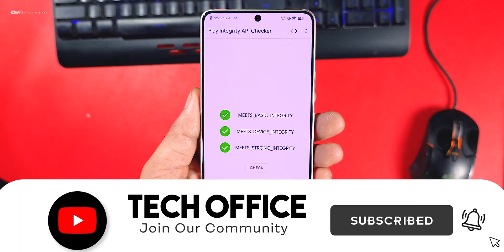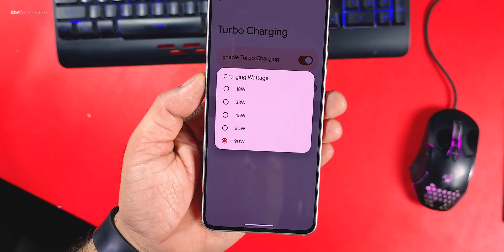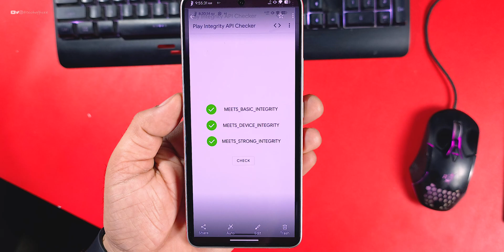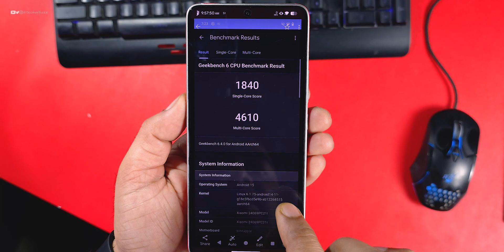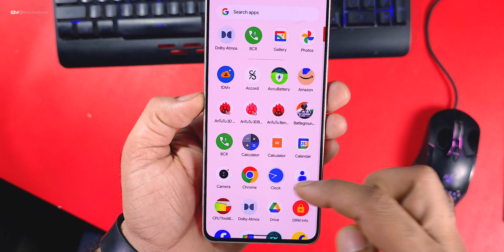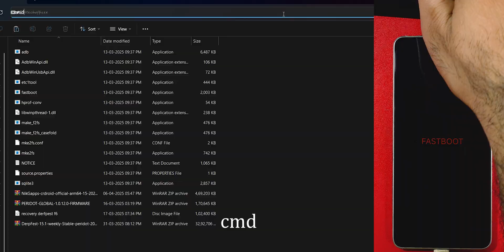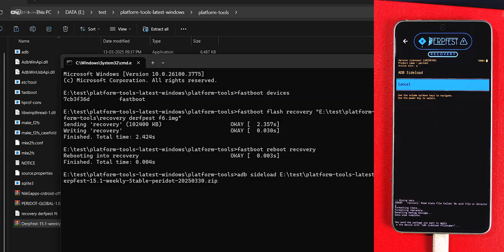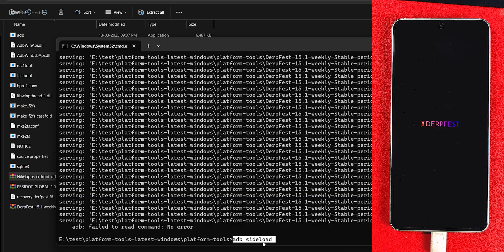Install this DerpFest on Poco F6 and Win the Game 🎮 👌 💪 | New DerpFest update with more Improvement😀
Cheers 😉

derpfest
derpfest Review
poco f6
poco f6 hyperos
hyperos update
hyperos 2.2